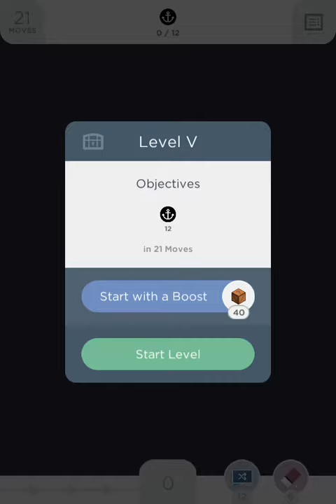Two Dots Pitfalls Passage Level 5